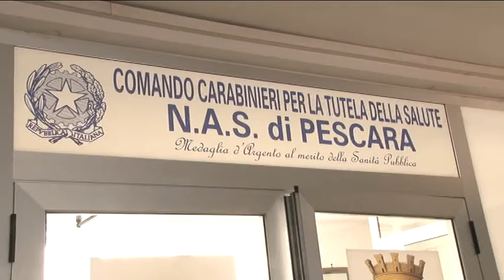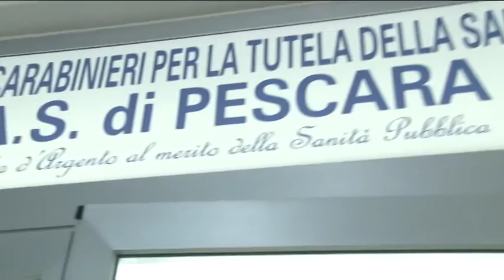Proseguono i controllo nelle mense scolastiche dei NAS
I carabinieri del NAS Abruzzo di Pescara nell'ambito dei controlli alle mense scolastiche hanno sospeso l'attività di due cucine di altrettanti istituti